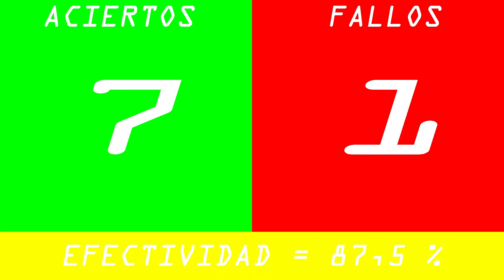Predicción Copa Libertadores 2022 | Cuartos de Final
Con goleadas, polémicas, y tremendos partidos, culminaron los Octavos de Final de la Conmebol Libertadores. Octavos que nos dejaron a 5 equipos de Brasil y 3 argentinos victoriosos. La Copa con esto, ya entro en Cuartos de Final, tema principal de este video. Por que sí, el dia de hoy, estare hablandoles acerca de los cruzes de Cuartos de Final. Voy a analizar como llega cada equipo, los cruzes, y además, a comentarles quienes creo que serían los clasificados a Semis.